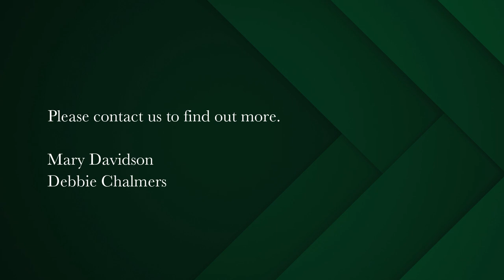4 bedroom house for sale in Claremont (Cape Town) | Pam Golding Properties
Accommodation galore in Lynfrae R4,950,000
Four good sized bedrooms (2 ensuite) in this large family home make this a must view.
Situated on a super-sized plot of 744m2 it will appeal to large families, blended families and different generations. Furthermore being in popular Lynfrae it is close to parks, Belvedere Square and the top southern suburbs schools.
In the front part of the house there is an open plan dining room and lounge with fireplace. This flows to the kitchen and outdoor enclosed atrium/play area.
The 2 bedrooms downstairs are spacious have laminate flooring and BICs. They are situated close to the full family bathroom.
The main bedroom is upstairs, very spacious with BICs and a full ensuite.
Through the house we then come to another family area TV room with wood burner and a casual dining area which flows through to the covered patio, garden and pool.
Further there is a large indoor braai room and bar offering so many options for entertaining.
There is a 4th bedroom /guest room with ensuite beside the braai room.
The large garden offers so much space for pets and children with a fully fenced pool and jungle gym.
There is good security all round including an electric fence, single garage and secure parking for 2 more cars.